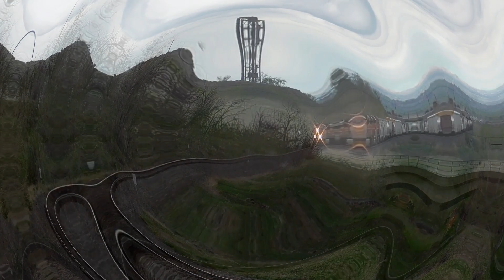National Train Day Railfanning on UP's Moffat Tunnel Subdivision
@longmontrailfan7972 @BNSF_7777_Productions and I, all ventured out to  the famed Moffat Route to capture Amtrak 6, which had the brand new Phase IV Heritage Unit leading over some new ALC-42 Charger locomotives being delivered to Chicago to begin service.
While on our way there, we caught word over the scanner that 2 BNSF manifest trains were meeting at Leyden siding, so we stopped & set up at East Rocky to capture both of them. (One even had a 25th Anniversary Sicker Unit!)
We would then head west to the Moffat Tunnel, where we would capture Amtrak 6, coming out of said tunnel, which was very neat to watch! It Also happened to be National Train Day so even better!

Chapters:
0:00 - BNSF 5980 East
1:36 - BNSF 5766 West
5:09 - AMTK 164 East